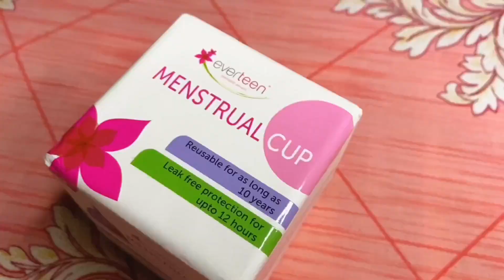দেওরের সাথে আমার সম্পর্কটাই খুনসুটির 😉😄 || vlog 110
Are you guys still thinking of skipping yoga during your period ?

Keep hustling, we've got your back with a solution. everteen Menstrual Cup will remove physical barriers, allowing you to practise yoga without hesitation during your periods !

Video Created by : The Bubbly Couple
(bubbly92s)